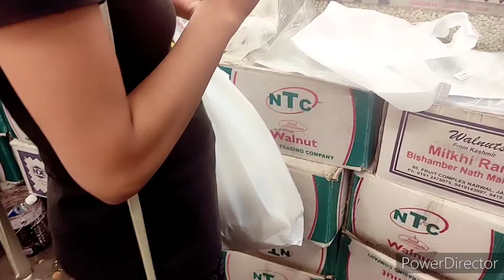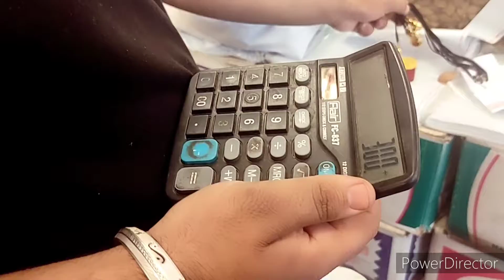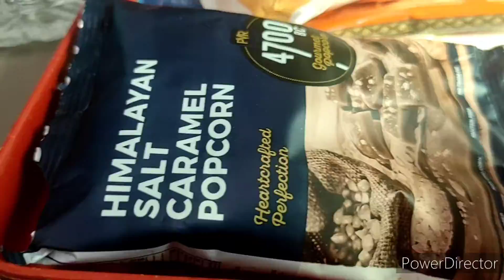Shopping Prasad in Katra market Jammu || Shree Mata Vaishno Devi Katra Vlog 4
Hi everyone ,

How to manage house work without maid, How to manage house work with baby ,
Baby care , Baby routine ,Baby food , Baby meal , House work without helper , Baby activities,  24 months baby care , 24months baby meal .

Shikha Mishra...